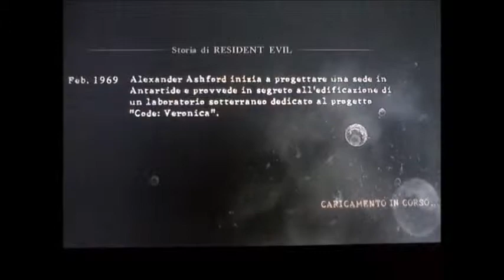Resident Evil 5 Gold Edition per PS3 ( Chris capitolo 2-3 )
IL capitolo 2-3 di Resident Evil 5 Gold Edition per PS3 ( Data 12/02/2016  )